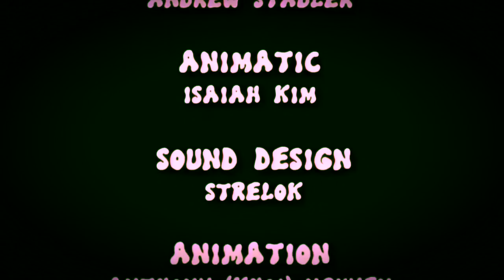[EDIT] “Wait a Minute!” by Willow Smith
Go watch the original video: Mystery Skulls Animated, support MysteryBen and the Ghost Crew!

Credits

End credits: “Wait a Minute!” by Willow Smith

End credits by wreb, go watch his amazing edits

MOVIE(S): Mystery Skulls, GHOST, FREAKING OUT, HELLBENT

Credits for the original video below:

Director/Lead Animator:
-Ben Mangum

Art Lead/BG Artist:
-Kressent Rhodes

Layout/Asset Design:
-Jordan Lasko

Special Effects:
-Patrick Rantala
-Andrew Stradler

Animatic:
-Isaiah Kim

Sound Design:
-Strelok

Animation:
-Anthony (Khoi) Nguyen
-Phillip Watson

Special Thanks:
-Amy Saunders
-Blake Hudson
-James Workman
-Johanna Lambert
-Justin Pulles
-Melyssa Denton
-Poisonhearts
-Vivziepop